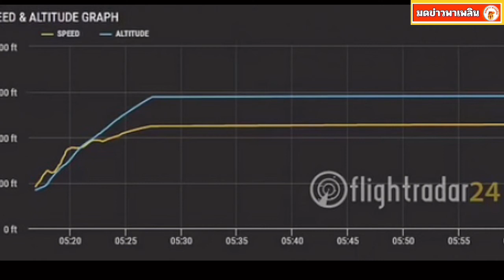กล้องวงจรปิดเผยนาที เครื่องบินไชน่าอีสเทิร์น